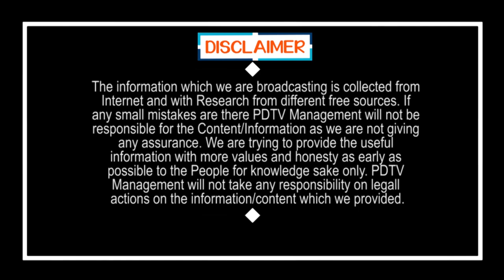TDP Jumping MLAs List Leak | జంపింగ్ ఎమ్మెల్యేల లిస్ట్ లీక్.. మేం అలాంటోళ్లం కాదు | PDTV News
జంపింగ్ ఎమ్మెల్యేల లిస్ట్ లీక్.. మేం అలాంటోళ్లం కాదు | TDP Jumping MLAs List Leak | PDTV News